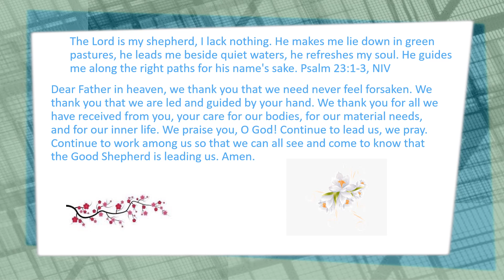Daily Prayer 10 11 2022